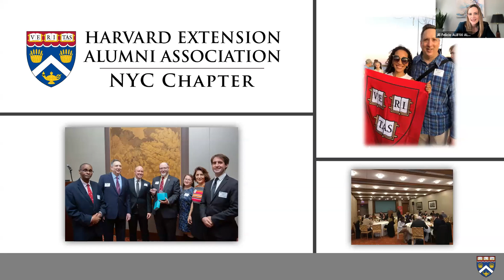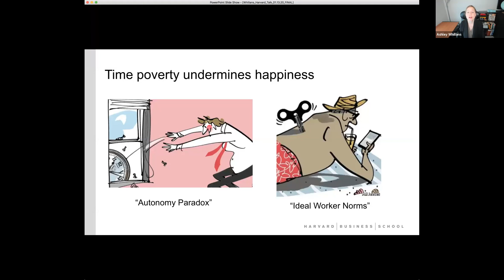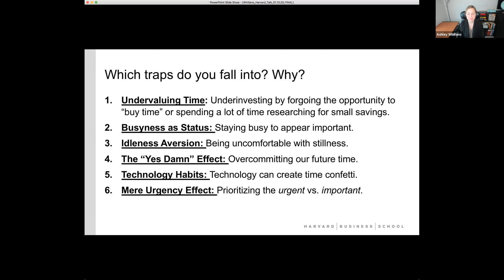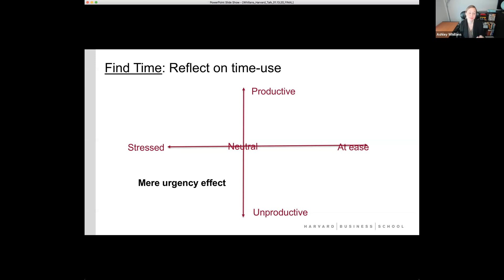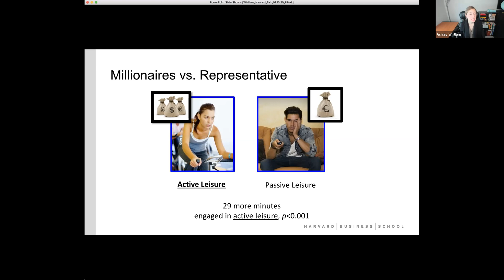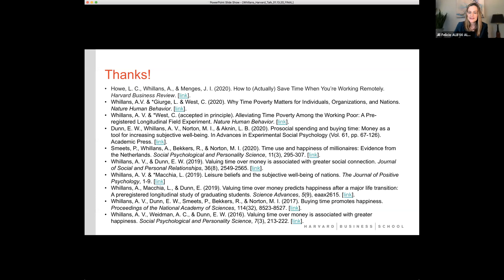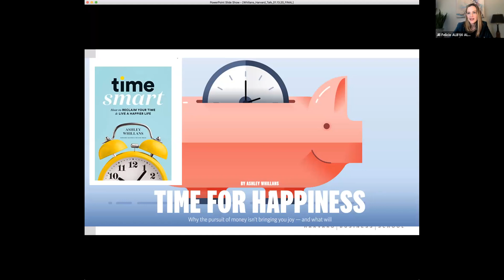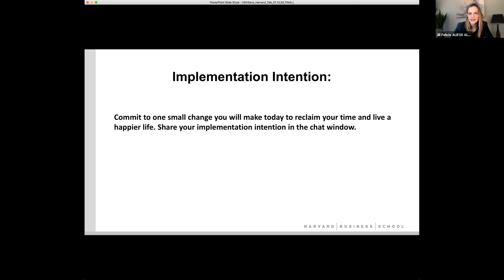Time Smart: How to Reclaim Your Time and Live a Happier Life with Ashley Whillans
On January 13, 2021, the Harvard Extension Alumni Association (HEAA) hosted author and Harvard Business School professor Ashley Whillans who presented “Time Smart: How to Reclaim Your Time and Live a Happier Life.”

“There's an 80 percent chance you're poor. Time poor, that is. Four out of five adults report feeling that they have too much to do and not enough time to do it. These time-poor people experience less joy each day. They laugh less. They are less healthy, less productive, and more likely to divorce. In one study, time stress produced a stronger negative effect on happiness than unemployment.

How can we escape the time traps that make us feel this way and keep us from living our best lives? "Time Smart" is your playbook for taking back the time you lose to mindless tasks and unfulfilling chores. Author and Harvard Business School professor Ashley Whillans will give you proven strategies for improving your "time affluence."

In this webinar, the techniques Whillans provides will free up seconds, minutes, and hours that, over the long term, become weeks and months that you can reinvest in positive, healthy activities. "Time Smart" doesn't stop at telling you what to do. It also shows you how to do it, helping you achieve the mindset shift that will make these activities part of your everyday regimen through assessments, checklists, and activities you can use right away. The strategies Whillans presents will help you make the shift to time-smart living and, in the process, build a happier, more fulfilling life.”